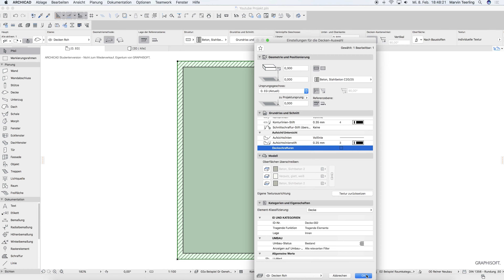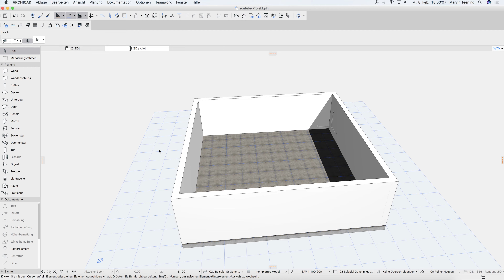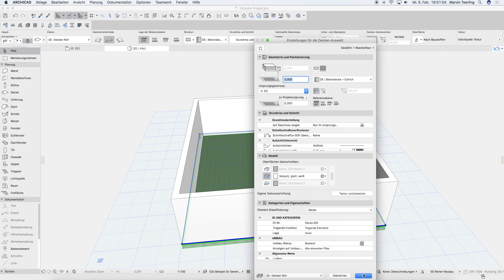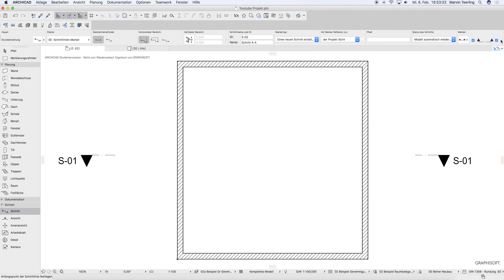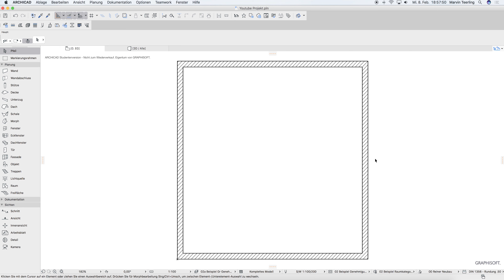Grundlagen Decke 3D - ARCHICAD 20 [Tutorial Deutsch]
In diesem Video geht es um die Grundlagen zur Decke.

Grundausrüstung für Architektur Studenten:
Faber-Castell Zeichenplatte A3 TK
Faber-Castell Fallminenstift TK 9400
Rumold Dreikantmaßstab
Rotring Geodreieck 23cm
Rotring Geodreieck 32cm
PRETEX Schneidematte 45 x 30 cm (A3)
Weda Skalpell und Ersatzklingen
POLYTEKT Skizzenrolle